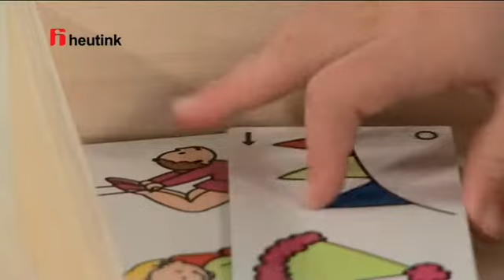Zoek en tel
Wat een uitdaging om alle onderdelen op de themaplaat te zoeken. Zoek en Tel bestaat uit zes vrolijke themaplaten met elk een eigen thema en 6 bijbehorende opdrachtstroken, 50 kralen en een houten opzetblok/kralenstandaard. Een themaplaat wordt in het opzetblok gezet, de juiste opdrachtstrook wordt erbij gezocht en voor het opzetblok gelegd. De kinderen zoeken nu de items van de opdrachtstrook op de grote themaplaat en tellen hoeveel er te zien zijn. Vervolgens steken ze het juiste aantal kralen op de standaard. Als alle onderdelen gevonden en geteld zijn, dan kan de strook omgedraaid worden en ziet men d.m.v de zelfcontrole of ze het goed gemaakt hebben.
Formaat kist: 36 x 24 x 8,5 cm.